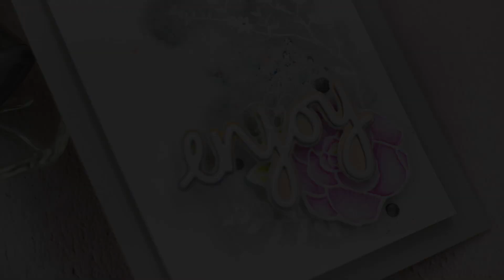Emboss Resist With Koren Wiskman ( Magnificent Magnolia by Tonic Studios)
SUPPLIES LIST

Tonic Supplies Used In This Video.